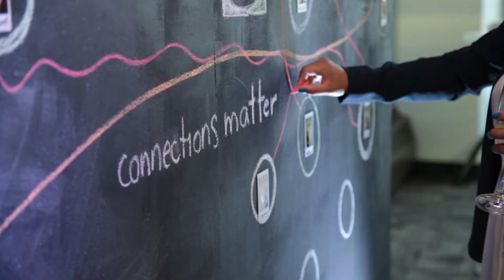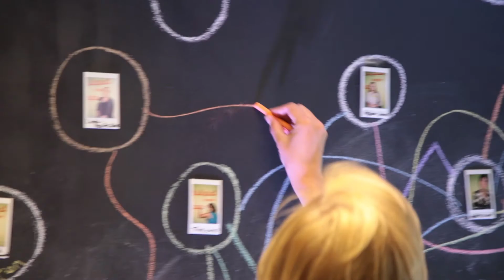3 Degrees of e - Calgary Edition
We held our first ever event at our office in Calgary in June 2015!

We hosted clients and friends for an evening of games, good food, drinks and fun! Including Ping Pong, Mario Kart in our boardroom and turning our Creative Directors office into a ball pit.